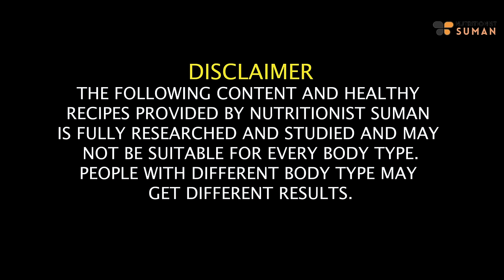7 Detox Water For Fast Weight Loss | Winter Infused Water To Lose Belly Fat, Cleanse, Debloat -Hindi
Join me, Suman Pahuja, in this enlightening video where I introduce seven refreshing detox water recipes specifically crafted for fast weight loss during the winter season. Discover the magic of winter-infused water to help you lose belly fat, cleanse your system, and debloat effectively.

In this guide, I'll share the secrets behind each detox water recipe, highlighting the benefits of the carefully chosen ingredients. These infused waters taste delightful and play a key role in supporting your weight loss journey.

Say goodbye to sugary drinks and embrace the natural goodness of these detox waters. Let's sip our way to a healthier, happier you!

Chapters
00:09 - About these drinks
03:50 - Ginger and Lime Detox Water Recipe
05:10 - Apple Detox water
06:22 - Amla detox water
07:25 - Citrus mint Detox Water
08:34 - Mint and garlic Detox water
09:38 - Peal Detox water
10:06 - Chia seeds and Mint Detox water